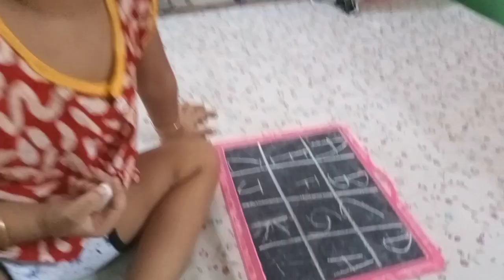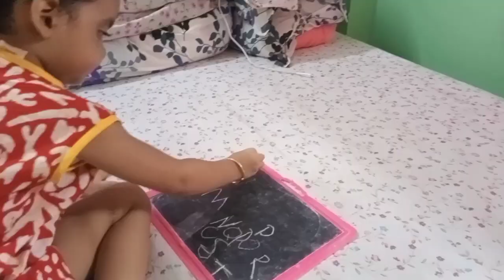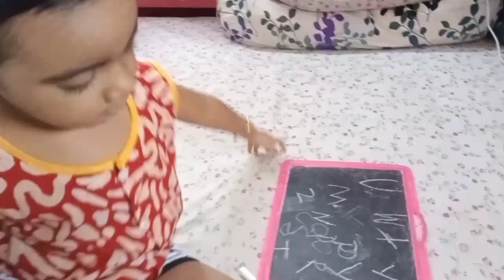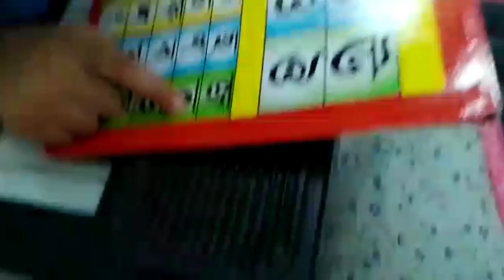পেখম এর A to Z,সঙ্গে লেখা পড়ার কিছু টিপস 🤫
পেখম এর A to Z,  সঙ্গে লেখা পড়ার কিছু টিপস 🤫|| vlog

Your quarries

How to reading books
# how to make Rui fish curry recipe
# how to make Chicken Keema recipe
# পেখম এর A to z
# বাচ্চাদের লেখাপড়ার কিছু টিপস
QT Pari Pekham